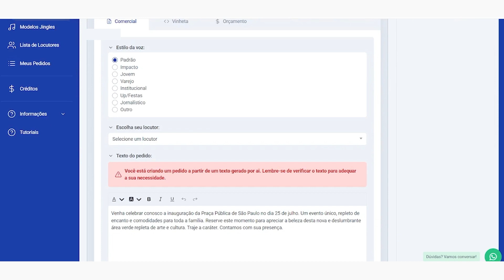CRIANDO TEXTO COM INTELIGÊNCIA ARTIFICIAL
Com a incrível inteligência artificial da Locução Brasil, criar textos exclusivos e únicos nunca foi tão fácil e surpreendente. Imagine poder contar com uma tecnologia avançada que transforma suas ideias em palavras de forma envolvente e autêntica.

Assista ao nosso vídeo de demonstração compreenda todo o potencial dessa poderosa ferramenta. Nele, você verá como a inteligência artificial da Locução Brasil é capaz de analisar contextos, identificar nuances e gerar textos sob medida para suas necessidades.

Imagine todas as possibilidades que se abrem com essa tecnologia revolucionária. Seja para produzir textos para spots, mensagens ou chamadas, a inteligência artificial da Locução Brasil está pronta para superar suas expectativas.

Não perca tempo. Surpreenda-se com a qualidade, agilidade e versatilidade que a Locução Brasil tem para você.